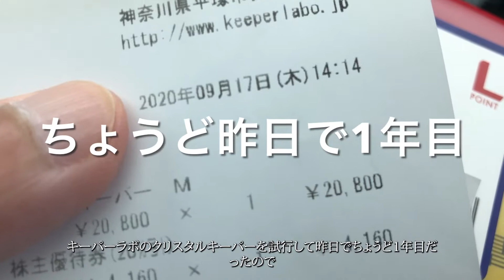クリスタルキーパー1年目の状態（土砂降りの中笑）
キーパーラボでクリスタルキーパーを施工して昨日でちょうど1年がたったので撥水効果がどれくらいだったかチェックしました。
ちょうど台風が来ていて大雨でした。（2021年9月18日現在）
なのでちょうどどんな感じがわかりやすいと思い外に出てみました。
傘持っていけばよかったです。
車はF54 MINI Clubman です。